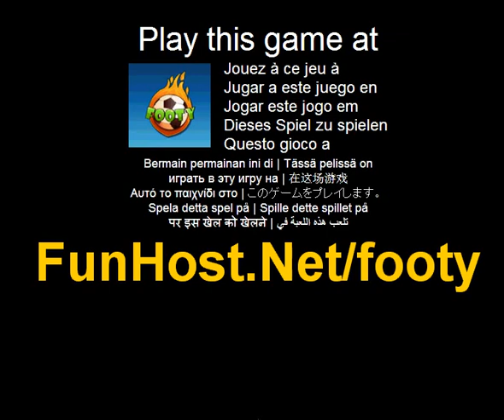Footy - videospel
Op Don t de bal vallen! Verdien punten uit elke juiste kick-up en bonuses.1. kick-ups en verzamelen bonussen controle voetbal schoen met een muis 2. Probeer niet te laten vallen van de bal - hebt u 3 lives3. verdienen 1 punt voor elke juiste kick-up (buiten stippellijn) 4. verdienen van 5 tot 9 punten voor punten bonus, afhankelijk van uw werkelijke kick-up serie level5. Als u de bal vallen, is uw werkelijke kick-up serie reset6. Verzamel tijd bonussen om te spelen langer (+ 10 sec.) 7. wijst bonus blijft tot pickup8. tijd bonus blijft slechts 2 seconden. Don t de bal vallen! Punten van elke juiste kick-up en bonussen verdienen--Speel deze video game bij Dit spel wordt vermeld in de categorieën: Ball voetbal Sports Het spel - www - Facebook - Twitter - YouTube